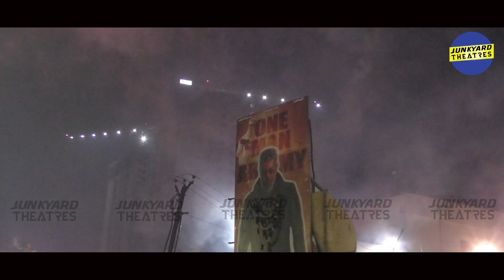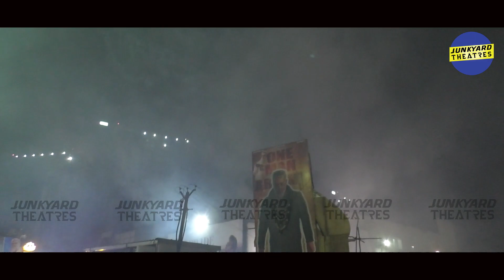Thunivu FDFS Celebration 😍🔥THUNIVU Public Review | Thunivu Movie Review | Thala Ajithkumar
Junkyard Theatres Tamil Channel in YouTube . We are committed to Give you an Unbiased, Straightforward and a balanced  knowledge about Cinema programme with credibility.

We can assure you that we will bring the best of the world in Tamil Language " Be with Us to know the real Truth " come to us for very day updates

Thunivu ,Varisu FDFS celebrations | Ajith Kumar | Vijay